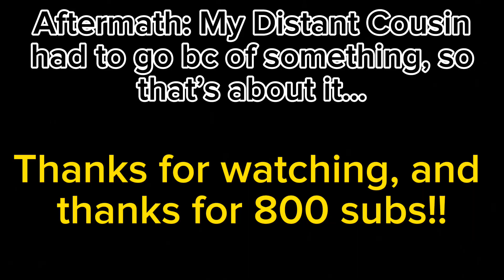Roblox Gravity (2 Player Obby!) /w my Distant Cousin!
AROUND THE WORLD AROUND THE WOORRLD🗣️🗣️🔥🔥